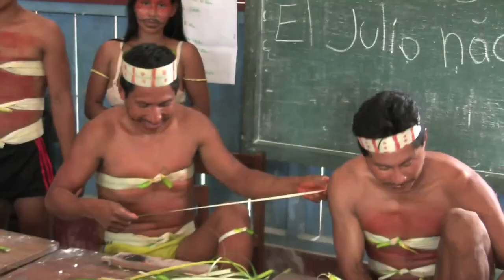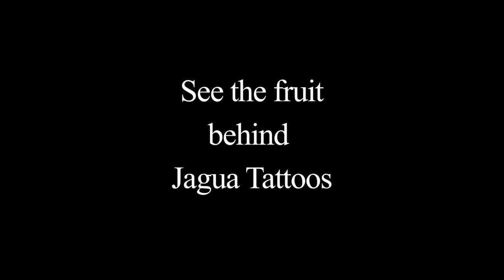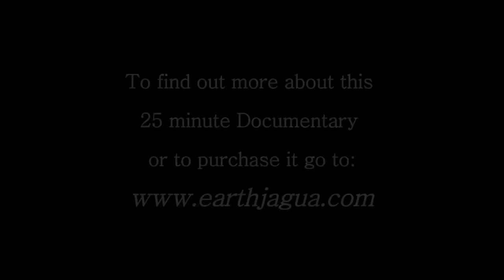Land of Jagua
A documentary film by artist Pascal Giacomini, creator of the Earth Jagua Kit. The film takes viewers deep into the Amazon Jungle, where he spent weeks with the indigenous indians who traditionally used jagua for body adornment.